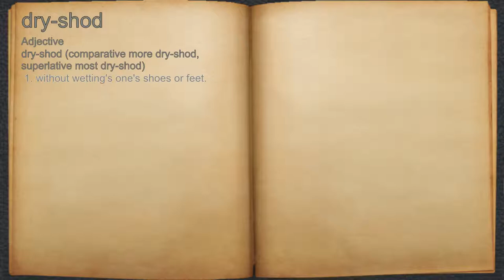What does dry-shod mean?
A spoken definition of dry-shod.

Intro Sound:
Typewriter - Tamskp